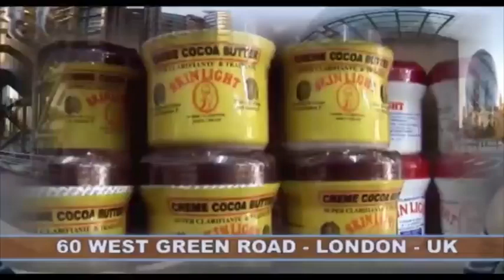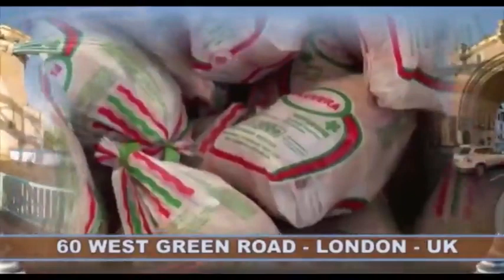AMBONGO A SEMER LISUSU DÉSORDRE ?